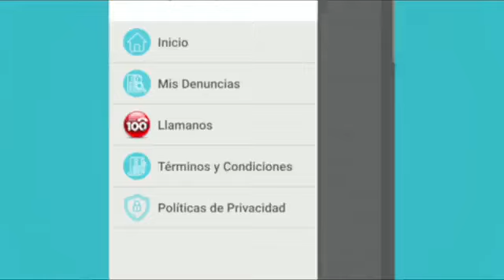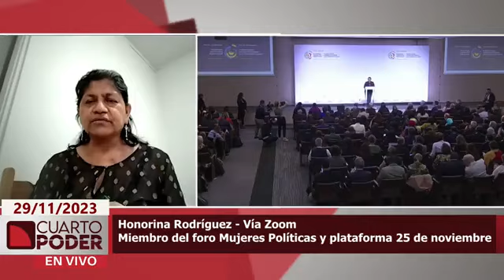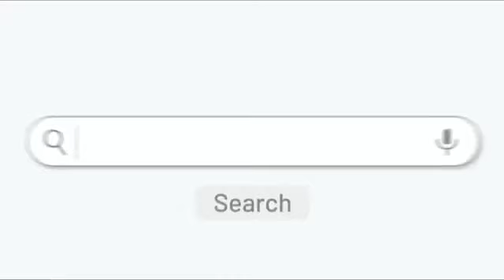CuartoPoder | 29 de noviembre de 2023 | ¿Cómo evaluar los dos años desde que ganó Xiomara Castro?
Tras dos años de haber sido electa la presidenta Xiomara Castro se ha enfrentado diferentes retos, principalmente su Partido Libertad y Refundación (Libre) que se enfrenta a una oposición que opta por polarización política e ideológica en temas legislativos.